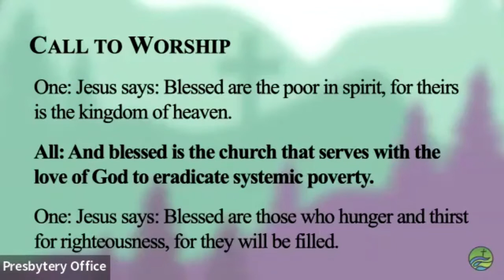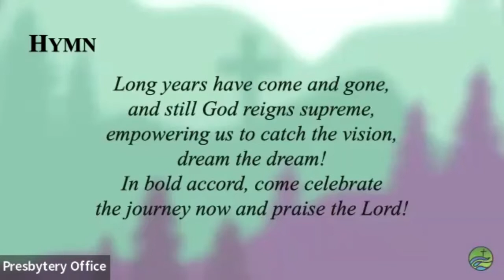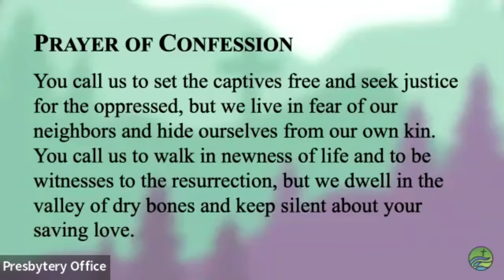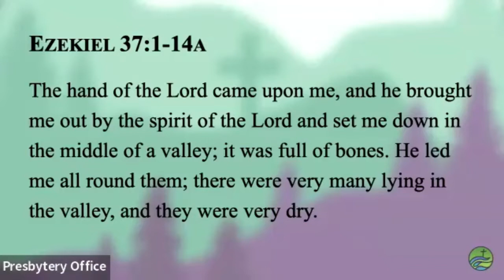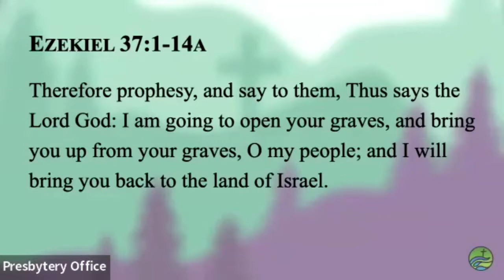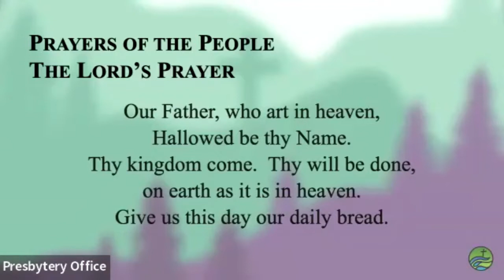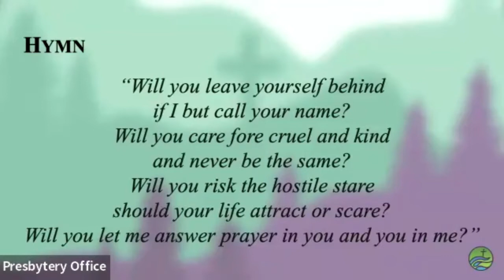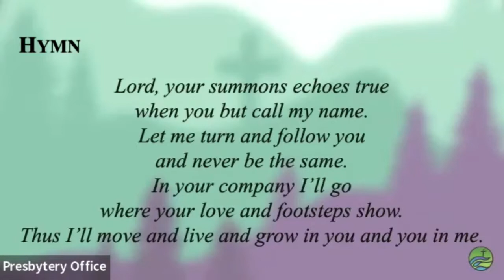2022 11 15 Stated Meeting of the Presbytery of East Tennessee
Stated meeting of the Presbytery of East Tennessee 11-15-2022 at New Hope Presbyterian Church, Chattanooga TN.